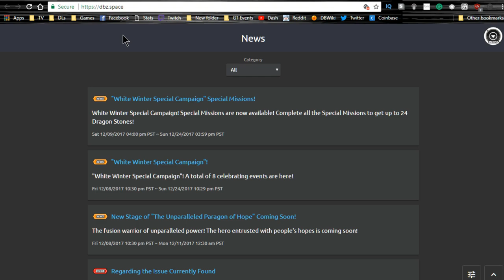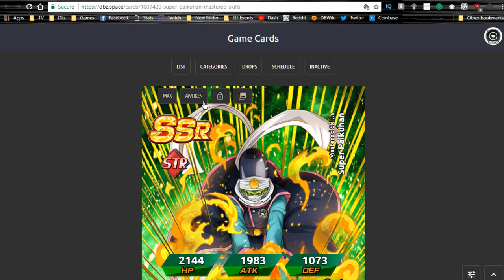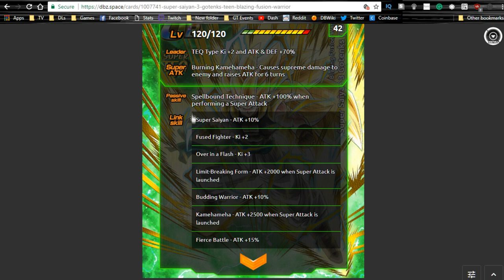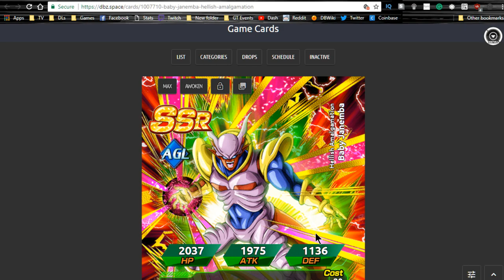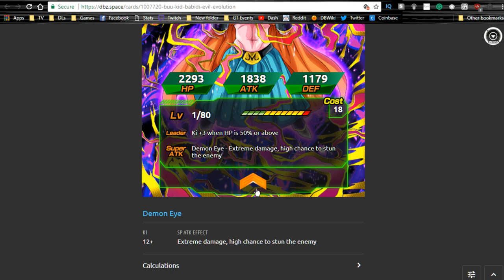SPECULATION! Dragonball Hero's Coming To Global?? || DBZ Dokkan Battle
PER THE TITLE, this is speculation.  Before only the titles of the cards were translated IIRC, now the links/passives/supers are translated!